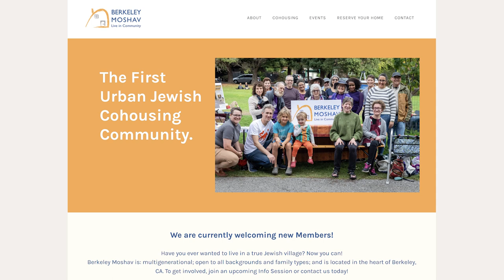It Takes a (Jewish) Village: Building an American Moshav (Z3 Podcast Ep. 12: Roger Studley)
In this episode of the Z3 Podcast, Rabbi Amitai Fraiman, our host and head of Z3, is joined by Roger Studley, the founder of Berkeley Moshav, a growing Jewish cohousing community in Berkeley, California.
Together they explore what are the essential ingredients of a thriving Jewish community and how to break down barriers to accessing Jewish life. Roger talks about what it’s like to be building a new kind of Jewish village in urban America through the cohousing model, and about how members are partners in co-creating the Jewish life they want for themselves through shared responsibilities and community gatherings. They discuss how incorporating Jewish expression in your daily life is made much easier when it’s already an integral part of your home and community, and share how Jewish tradition and cohousing share similar approaches to creating that shared community. All this and more in this episode.

Meet Roger Studley: Roger is is the original convener of the Berkeley Moshav project. He is a certified cohousing consultant, trained by the 500 Communities program, and serves on the National Advisory Council for the Cohousing Association of the U.S. Roger also serves as a community advisor for Hakhel, the international incubator of Jewish intentional communities, and has contributed to all six of its Jewish Intentional Community Conferences. He is married to Rabbi Chai Levy of Congregation Netivot Shalom in Berkeley, CA.

For more information on Berkeley Moshav, visit berkeleymoshav.org or follow them on Facebook and Instagram @berkeleymoshav.